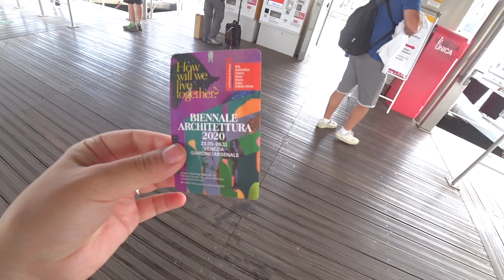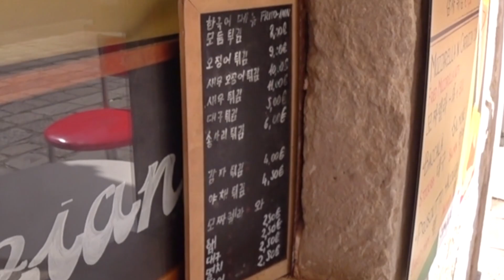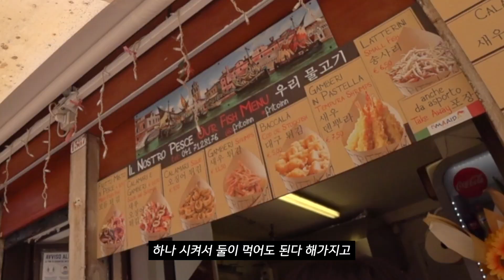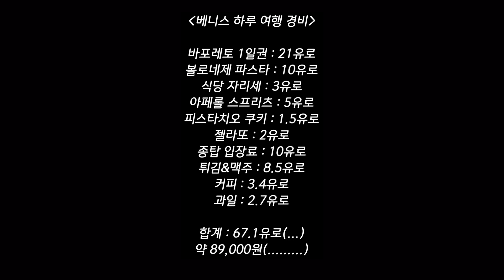알록달록 예쁜 부라노, 골목이 예쁜 베니스 구석구석 돌아보기 (이탈리아3)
하루 여행하는데 약 9만원 정도 썼네요
숙박비는 포함 안 시켰다는 게 슬픈 현실...
곤돌라도 타고 싶었는데 비싸서 뺐그등요?
하고 싶은 거 다 했으면 아주 몇십만원 썼겠어~

카메라: 소니 X-3000, 아이폰 13 pro
편집 프로그램: 파이널 컷 프로